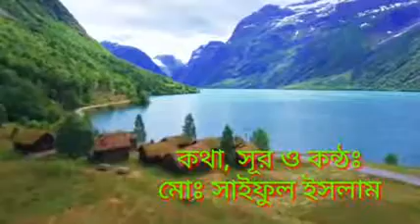joto kolpona jolpona shobi robe pore||যত কল্পনা জল্পনা সবি রবে পড়ে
this song is moral song
Written by: md saiful islam
Covered by: md saiful islam
Powered by:md Saiful Islam